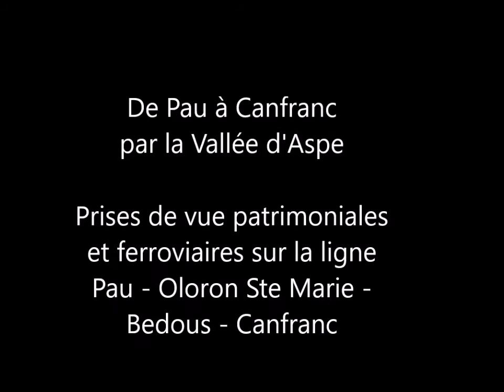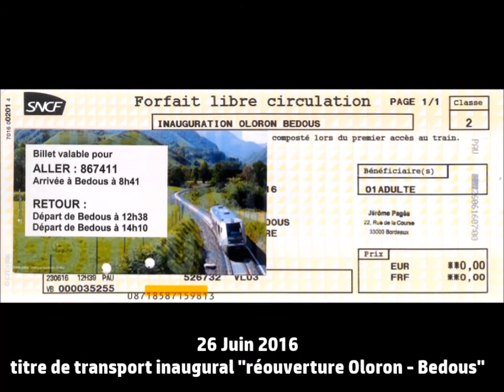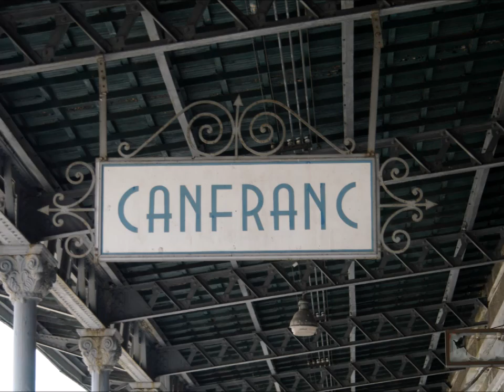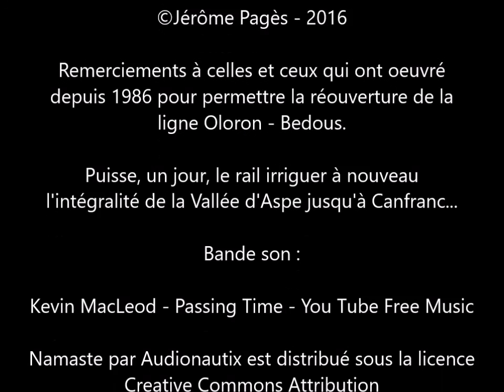De Pau à Canfranc par la vallée d'Aspe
Nichée au cœur du Béarn, la Vallée d'Aspe est riche d'une histoire et d'un attachement à la culture béarnaise. Entre panoramas splendides, villages de caractère et liaisons transpyrénéennes avec la Province d'Aragon, ces hautes terres ont toujours été ouvertes sur les passages : tourisme (randonnée, ski de fond au Somport et ski alpin à Candanchu), pèlerinages sur le chemin de St Jacques de Compostelle, échanges de marchandises (maïs des plaines fertiles du Béarn, oranges de la Province de Valencia, ...).
Mais la vallée d'Aspe, c'est aussi le mythe de la Traversée Pyrénéenne par le rail avec l'un des deux Transpyrénéens ouvert par la Compagnie des Chemins de Fer du Midi : le Transpyrénéen Occidental par Pau, Canfranc et Saragosse.
Dès la fin du XIXème Siècle, une amorce de cette ligne voit le jour entre Pau et Oloron Sainte Marie en s'élançant à travers les coteaux de Jurançon. Dès 1914, cette amorce est prolongée jusqu'à Bedous avant d'atteindre Canfranc en 1928 au moyen de rampes faisant office de records en France : 43mm/m
Malheureusement, dès 1936, après seulement 8 années d'exploitation, en raison de la guerre civile espagnole, la ligne est interrompue entre Les Forges d'Abel (dernière gare française avant le Tunnel du Somport) et Canfranc. Cette situation perdurera jusqu'en 1947 après que la situation se soit stabilisée à l'issue de la seconde Guerre Mondiale. Puis l'exploitation reprendra sa routine bien loin des feux de la rampe avec seulement un trafic omnibus local de Pau à Canfranc, quelques trains emmenant des Pèlerins venant d'Espagne et se rendant à Lourdes et quelques rames de marchandises transportant oranges, maïs, ...
Cette routine durait depuis 23 ans, lorsque, le 27 Mars 1970, un train de maïs montant de Pau derrière les vénérables BB-4227 et BB-4235 datant de 1925 se mit à patiner sur le rail verglacé entre Lescun et Etsaut.
Le conducteur et son aide, descendus pour trouver des cailloux à mettre devant les roues des locomotives pour leur faire reprendre de l'adhérence, virent alors soudainement leur convoi repartir en marche arrière en pleine déclivité de 35mm/m.
Le train fou, lancé à grande vitesse sur cette portion de ligne où la vitesse n'excédait normalement pas les 40km/h dérailla et emporta un pont cage sur le Gave d'Aspe au lieu-dit l'Estanguet entre Accous et Lescun-Cette-Eygun. dans un bruit de fin du monde se réverbérant sur les parois de la vallée, les wagons de maïs disloqués, les deux locomotives éventrées et le pont métallique totalement éventré finirent précipités au fond du Gave dont les eaux se parèrent immédiatement de couleurs dorées, les grains de maïs étant emportés vers l'aval au gré du courant, tels des pépites d'or.
Hélas, mille fois hélas, à cette même époque, la SNCF cherchait à se défaire de nombreuses lignes qui n'étaient plus rentables et le remplacement du pont de l'Estanguet, qui aurait pu être mené rondement (un tablier métallique était à disposition dans les stocks du Génie à Tarbes), ne fut jamais réalisé ce qui signa l'arrêt de mort de la section de montagne de cette ligne entre Bedous et Canfranc.
Le trafic continuait humblement jusqu'à Bedous, mais, 10 ans plus tard, en 1980, le trafic de voyageur est transféré sur route entre Oloron et Bedous, suivi en 1985 par le trafic marchandises : à cette date, le transpyrénéen Occidental n'est alors plus qu'une antenne pyrénéenne de Pau à Oloron.
Nouveau coup dur pour la ligne, en 2008, à la suite de la cession des terrains de la sous-station électrique d'Oloron, la ligne perd ce qui faisait une autre de ses spécificités : la caténaire Midi qui avait était inaugurée en même temps que la ligne en 1928!
Et puis, et puis... ce 26 juin 2016 au petit matin, après des décennies d'efforts de la part d’associations fondées dès 1986 et de la part d'élus locaux et régionaux qui croient au potentiel de cette région, au départ de Pau, pour la première fois depuis 36 ans, les écrans d'affichage laissent paraître fièrement un trajet direct en train jusqu'à Bedous : tel un phœnix renaissant de ses cendres, les 25 kilomètres de ligne entre Oloron et Bedous venaient de rouvrir, certes sans caténaire, mais avec une voie toute neuve capable de durer des décennies. Il ne manque plus, désormais, que 33 kilomètres pour renouer le contact avec Canfranc et desservir au passage des localités pleines de charme telles qu'Accous, Lescun, Cette-Eygun, Etsaut et Urdos, autant de points de départs pour de mémorables randonnées vers Borce, vers le Chemin de la Mâture, vers le Fort du Portalet, ...

Alors, laissez-vous porter et profitez du paysage en espérant que ces quelques photos et vidéos vous plaisent. Bon voyage à tous et toutes.

Adishats!